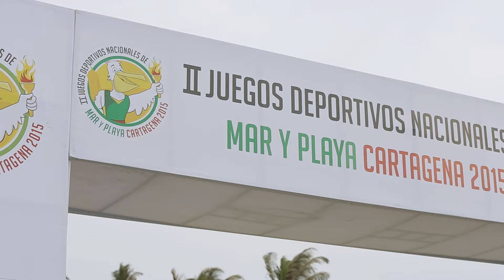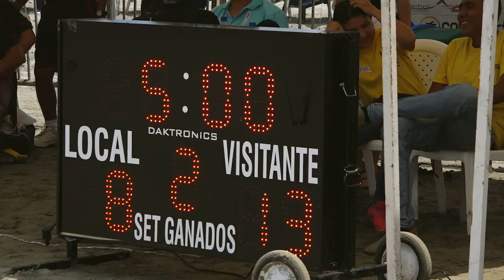II Juegos Deportivos de Mar y Playa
Realizados en Cartagena - Bolivar del 16 al 23 de mayo de 2015.
Bolívar Ganador